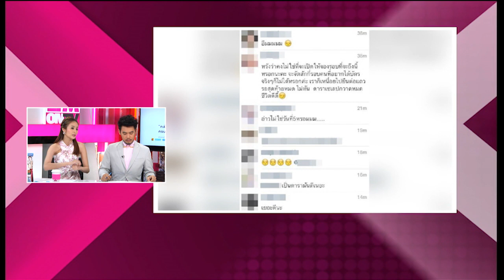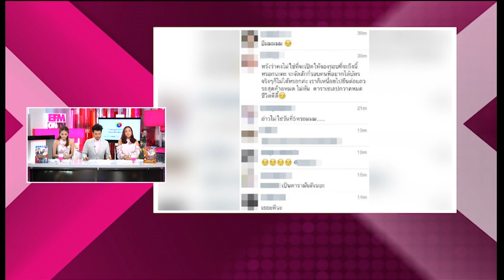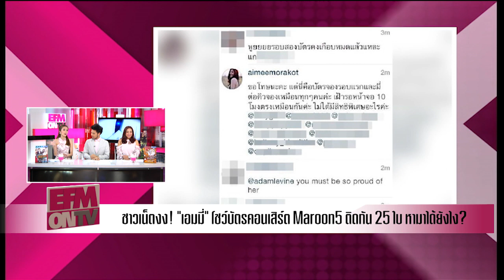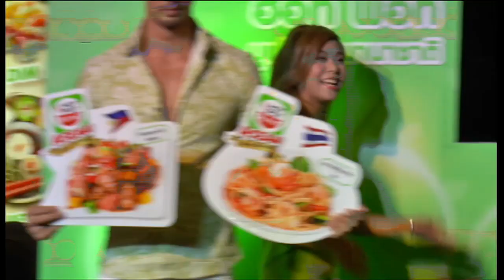EFM ON TV วันที่ 3 กรกฎาคม 2558